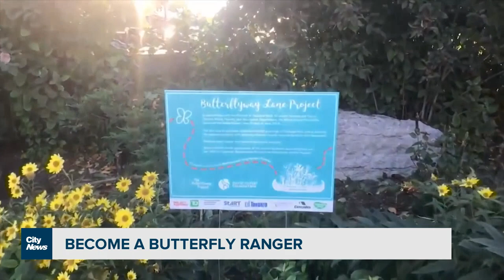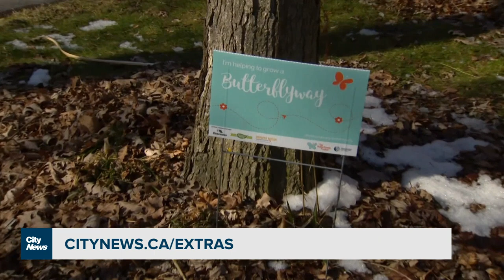Become a Butterfly Ranger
The David Suzuki Foundation is taking applications for Canadians who would like to become a Butterflyway Ranger. Videographer Audra Brown explains how they are creating butterfly gardens across the country.